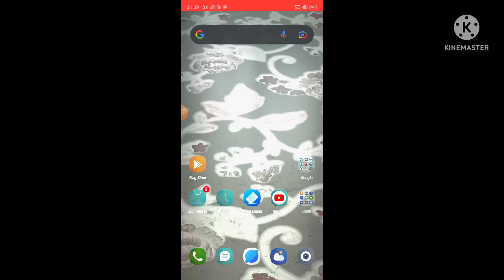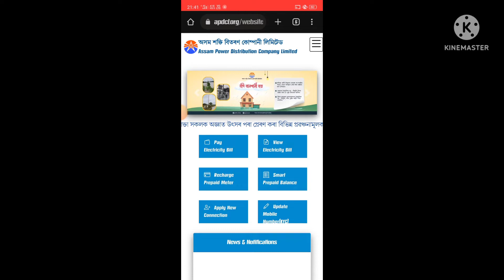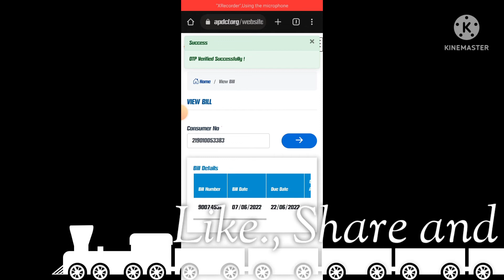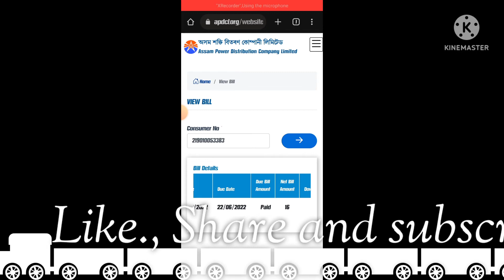बिजली बिल कैसे चेक करें 2022| how to check electricity bill| bijli bill kaise Ghar baithe dekhe